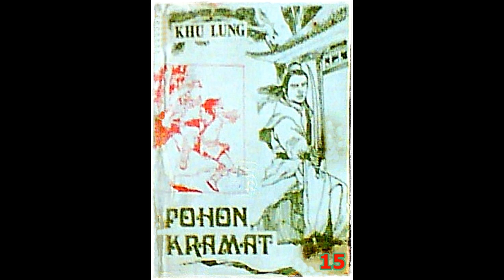Seri Cerita Silat Pohon Keramat Karya Khu Lung Jilid 15